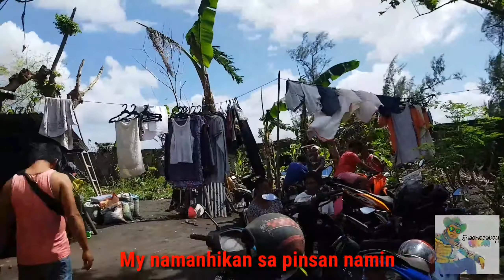Ride to Legazpi bigaa vlog#94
Youtube channel.. Thank you!!